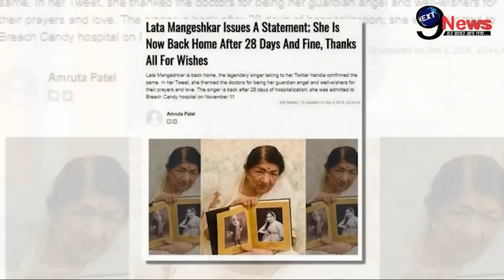इतनी ख़तरनाक हैं 92 साल की लता मंगेशकर की ये बीमारी, एक साथ हुई इतनी बीमारियाँ !